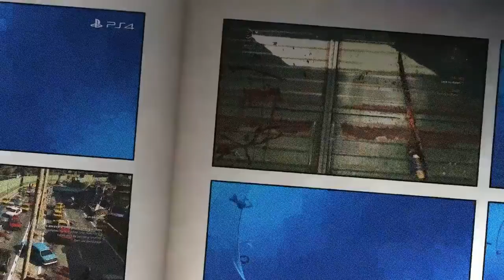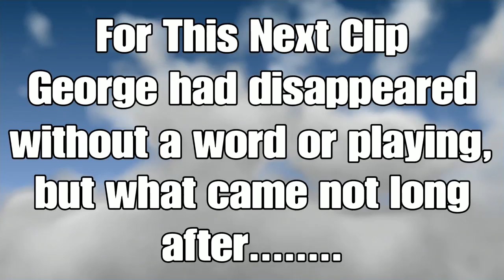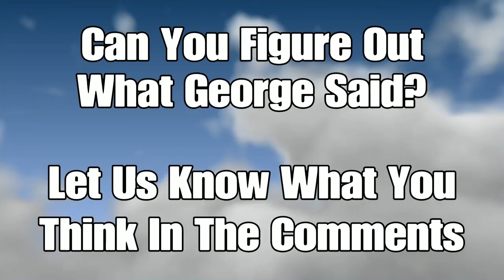Random Funny Moments